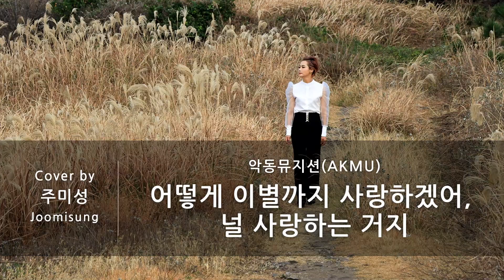악동뮤지션(AKMU) - 어떻게 이별까지 사랑하겠어, 널 사랑하는 거지 (주미성 커버)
집근처 산책하다 황금물결로 가을느낌이 가득한 억새밭을 발견했어요!
제주도는 억새 명소가 여러곳 있어서 가는곳마다 사람이 많은데..
이곳은 집에서 가깝고 비교적 한적해서 문득 이 풍경을 커버영상에 담고 싶은 생각이 들었어요.

그래서 처음으로 야외 촬영을 시도해봤답니다.
상반신만 담아오려고 한건데.. 억새길이 너무 예뻐서 걷는 영상도 찍었네요.ㅋㅋㅋ
조금은 레트로 감성으로 담아진듯 해요 ㅎㅎ
첫 시도라 어색하지만 아쉬운점은 다음 커버에 더 노력해서 담아볼께요~ ^^

억새밭 사이에서 발을 내딛을땐 바로 옆 바다를 스쳐온 바람을 느낄수 있었구요
바람에 리듬을 타는듯 흔들리는 억새들 중심에 서있으니..
가을 분위기에 완전히 심취된체 노래 불러봤답니다.

녹음실에서는 답답함 감이 좀 있는데, 탁트인 기분이 좋았답니다.
보시는 분들도 그런 마음이 전달이 되었으면 하네요.

이어폰 끼고 들으시면 더 깊게 감상하실 수 있어요~

잘 들으셨다면 '좋아요' 꾹!
더 듣고싶다면 '구독' 버튼 꾹!

감사합니다.

❤ 주미성 후원하기 :  카카오뱅크  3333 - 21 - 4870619  예금주 : 주미성